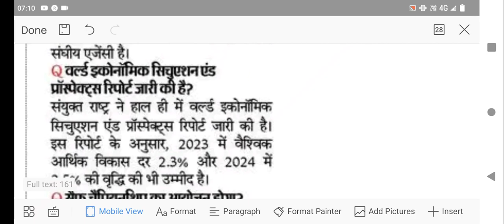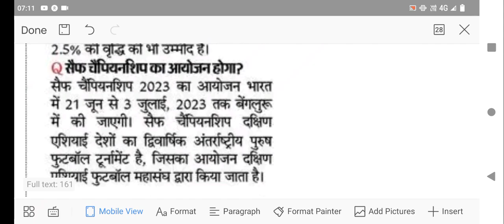Current affair today | Currant affair | Currant gk 24 May 2023 current affairs |Current Affair bjsir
Current affair today | Currant affair | Currant gk 23 april 2023 current affairs | Current Affair bjsir

Current affair today Currant affair | Currant gk 23 march 2023 current affairs gk current

Current

current affairs

current affairs veer talyan

current affairs 2022 nitin sir

Current affair today Currant affair | Currant gk | 22 march 2023 current affairs gk current

RajasthanCurrent Affairs

Next Dose1829 15 March 2023 Current Affairs | Daily Current Affairs Current Affairs In Hin

Next Dose1829 15 March 2023 Current Affairs | Daily Current Affairs Current Affairs In Hindi

15 March 2023 Current Affairs.

15 March 2023 Daily Current Affairs (1107) | Imp

Next Dose1829 15 March 2023 Current Affairs Daily

Current Affairs Current Affairs In Hindi

Current AffairsAdda247

RajasthanCurrent Affairs

RajasthanCurrent Affairs

15 March 2023 Current Affairs.

15 March 2023 Daily Current Affairs (1107) Imp. Question | Kumar Gaurav Sir